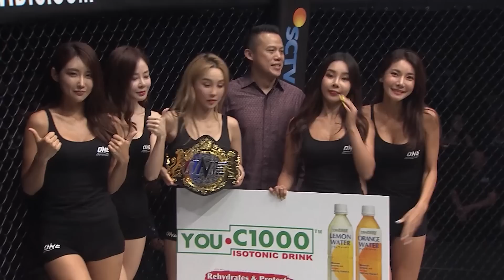ONE Championship Weekly | 9 January 2019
In this episode of ONE Championship Weekly, we look ahead to ONE Championship’s first blockbuster of 2019 — ONE: ETERNAL GLORY in Jakarta. Ahead of his first World Title defense, we relive Filipino phenom Joshua Pacio becoming ONE's strawweight king after his scintillating five-round rematch against Japanese rival Yoshitaka Naito. Plus, we look ahead to the highly-anticipated featherweight rematch between Christian Lee and Edward Kelly by reliving “The Warrior’s” first-round finish of Kazuki Tokudome.